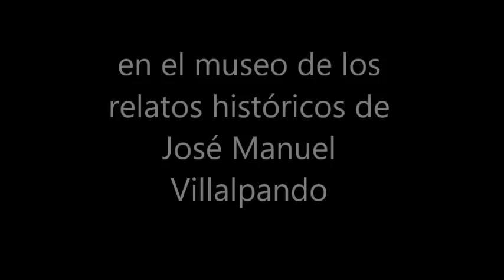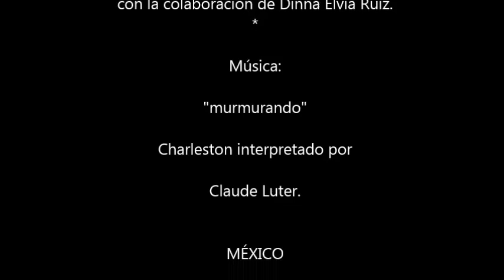RETRATOS Y PAISAJES: EMILIO PORTES GIL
Retratos y Paisajes, en el museo de los relatos históricos de José Manuel Villalpando. Hoy presentamos: Emilio Portes Gil.